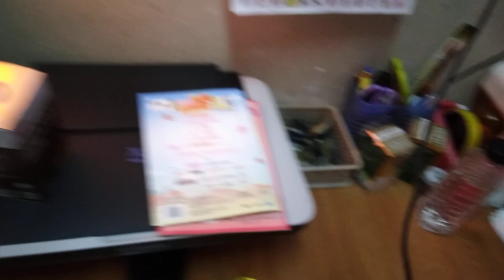Kwan Loong Medicated Oil